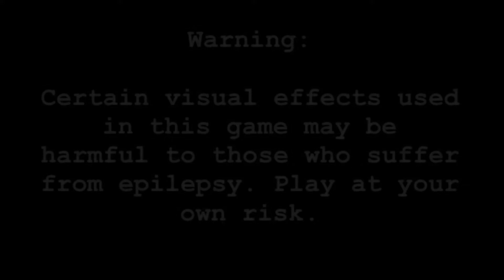Five Nights At F*ckBoys - Part 3 - Withered Animatronics Defeated!!!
I'm starting to think that I won't bother with the 3rd game. I'm really not feeling like finishing this one as it is.